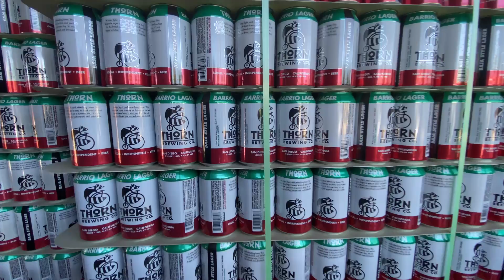Barrio Logan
A nice walk with good food, good beer, and cool cars.